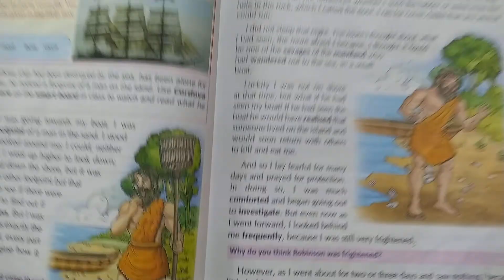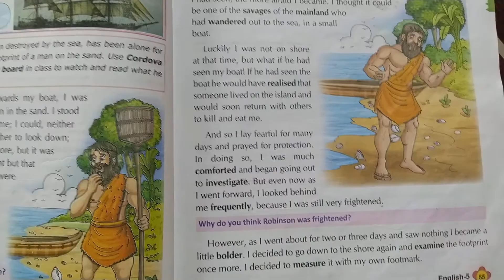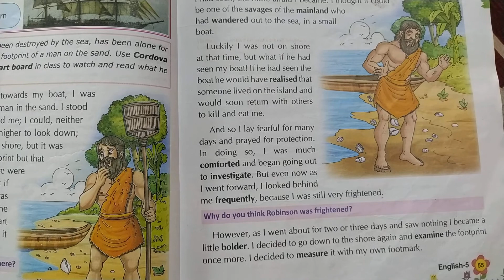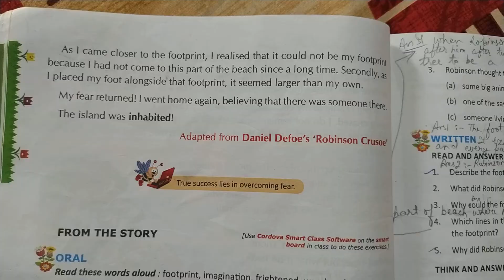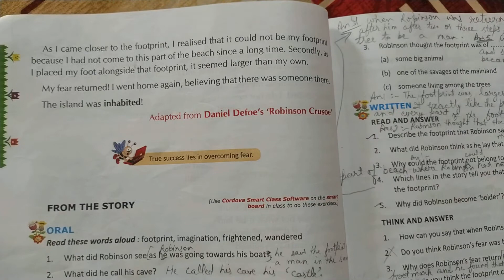Class 5th English - Lesson no. 8 (Part 2) !! Robinson Crusoe Discovers A Footprint!!